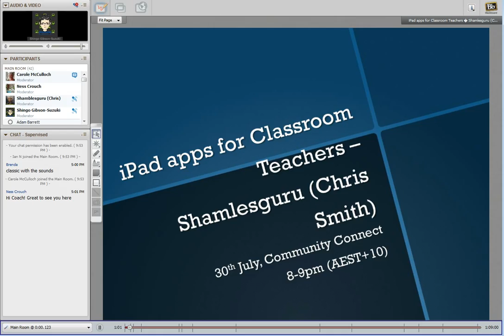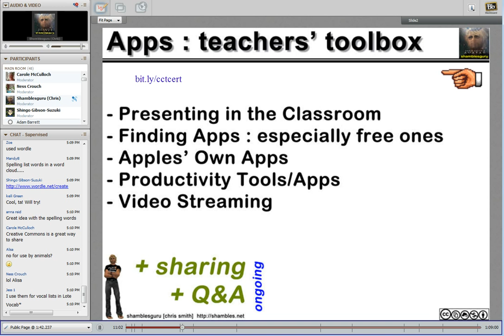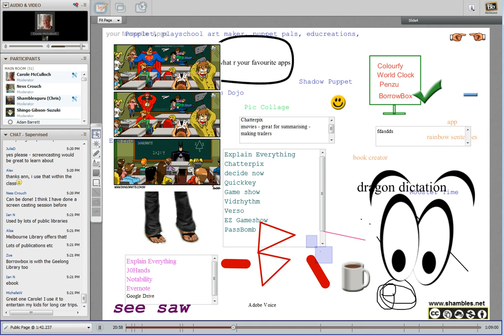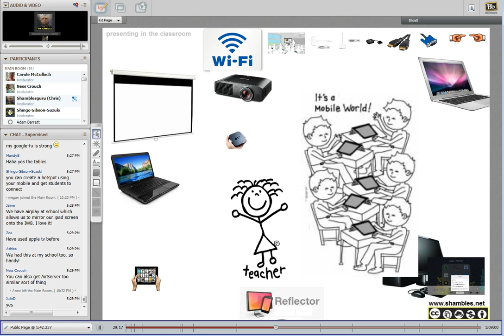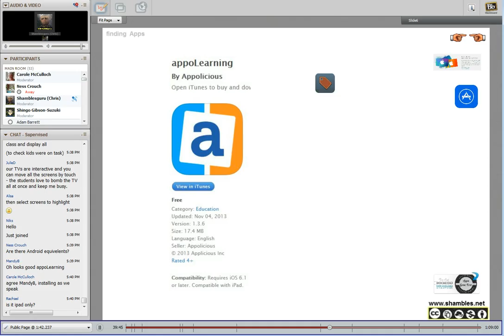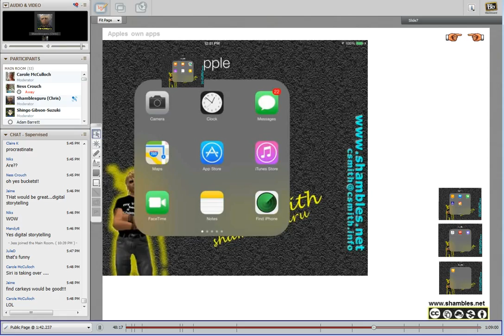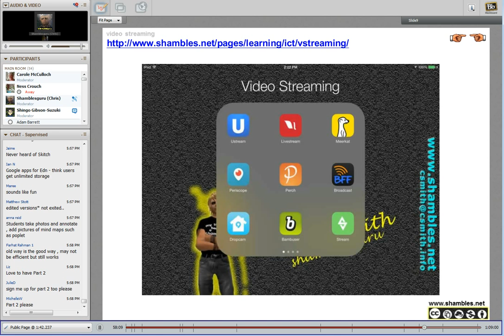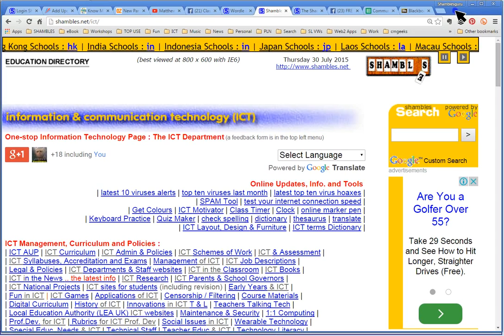iPad Apps for Teachers Digital Toolbox : webinar 30July2015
Webinar Topic:

Apps for every Teachers' Digital Toolbox (Mobile Learning)

Digital Nomad Evangelist
Living in Chiangmai, Thailand ... working across S.E.Asia and in Hyperspace

(I'll be Tweeting during the session)
(where this session is archived

What to expect:

I shared just a very very few of the 1,400 Apps that are on my iPad with a focus on :
 - Presenting in the Classroom
 - Finding Apps : especially free ones
 - Apples' Own Apps
 - Productivity Tools
 - Video Streaming

The session has relevance to all teachers ... not just 'k-12 but 'k to grey' and in all subjects.

Although I'll be using an iPhone or iPad most of what we will cover will also be relevant to those with Android smart phones and tablets.

Participants also shared their own favourite App(s).

Links:

If you have time before the session then please browse around

... there will NOT be a test.:-)